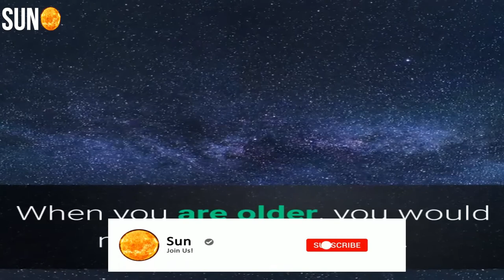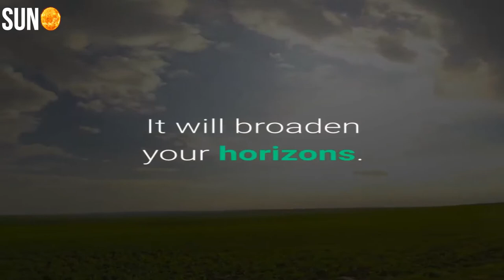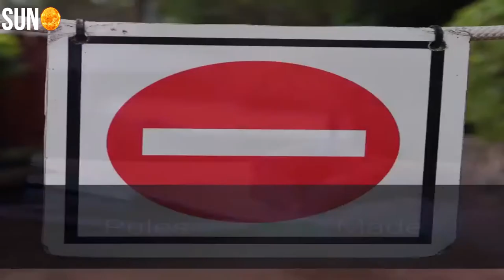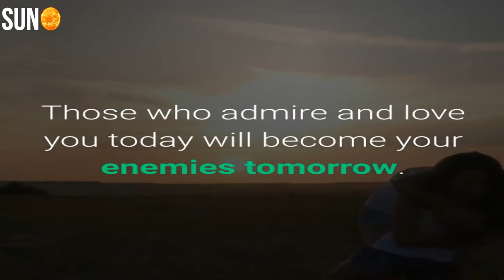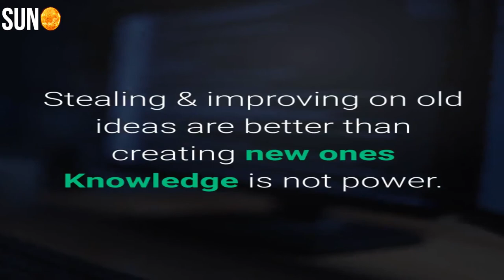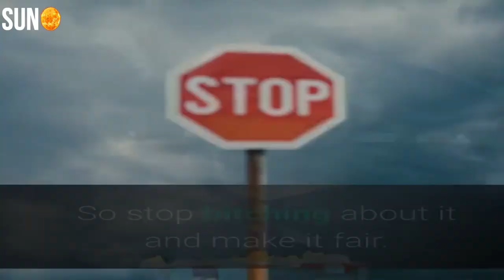41 Life Lessons From A 41-Year-Old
41 Life Lessons From A 41-Year-Old

Earning Money is one of the most important aspects to your life
You will spend 70% of your time working. Make sure you enjoy what you do.
Take risks when you are young. When you are older, you would not be able to do so.
Smoking, drinking &drugs will forever be a liability in your life.
Sex is a double edge sword. Be safe about it and with it.
Driving dangerous will be your biggest regret in life. Driving while under the influence — the biggest harm.
Never marry early. Preferences change, Perspectives change, People change.
Have a Routine — It will define you, your personality, your thinking, your style and your personality.
Unless of course you have had an exceptionally amazing childhood with great parents as your role models — then you need a Mentor without fail. Ask any great achiever what is the importance of having someone to guide you. If can be your boss, your relative, the CEO of your company or anyone better than you.
Choose one skill. Then decided and dedicate to devote 10,000 hours of your life only to honing and mastering that one skill.
Read Tons of books — as many as you can. It will broaden your horizons.
Remember most of what you read in books is an opinion — and need not be your reality
Travel extensively. The more you travel, the more you will learn. The more you grow as a person.
Work Hard, so hard, it becomes your religion. Remember — never let anyone outwork you.
Discipline — without it, forget dreaming about anything. With this, nothing exists.
Keeping things in order should be the first principle of the day. Never start work and never finish work until you have kept every single thing in order.
Friends are overrated. They come and they go.
Friendships are dangerous. Remember — You will always get betrayed, cheated, stabbed and surprised by people whom you trust. Not those you do not.
Religion & God is made by man. That is why each and every religion has it own theory, set of rules, groups, regulations, do’s & don’ts. And one religions’s ‘to-do-list’ is another one’s ‘no-you-cannot-do-this’ list.
Rules are Man Made. What is right in one place is wrong in another. For instance, in the Middle East an unmarried man & women having relationships is illegal, eating beef in India is a crime, eating pork in Saudi is illegal, Homosexuality in Pakistan is not allowed, Drinking alcohol in Iran is illegal. So if what you want is illegal, go to a place where it becomes legal.
You will fail. And you will fail many times. There is no escaping it. And these failures will determine your character.
You will be judged no matter what you do. So might as well accept this reality.
Racism exists on our planet. There is no two ways about it.
Bullshit sells on our planet. Want evidence? Check the advertisements.
Politics is necessary to survive. Want to survive? Master it.
Money influences people, relationships & friendships.
Your Fans & Admirers are like the wind. Those who admire and love you today will become your enemies tomorrow. Mentally prepare yourself for it.
10 years of sacrifice & one mistake — people will only remember that one mistake
Always remember — there is someone out there in the world better than you. Its just a matter of time before he appears.
As long as you are an employee, whatever you do and how much ever you do, will be considered your duty. Why? Because you are receiving a monthly salary.
To fight procrastination — do the most minimum always. Keep it simple. Make it easy. But just do something. Even it is the bare minimum.
Actions always speak louder than words. Period.
If you can create & customize, you can charge more money.
Got a great idea? So what? Remember — Ideas are worthless. Stealing & improving on old ideas are better than creating new ones
Knowledge is not power. Application of knowledge is power
As you grow older, Health, Patience, Tolerance & Peace of mind are more important. Something you realize only when you are bed-ridden for a week.
Never give anyone a second chance. If someone cheated you once they will cheat you again
Your value is the average sum total of your 5 closest friends. Don’t believe me? Make the list and find out.
Good prevails in the end — happens only in storybooks & movies
Life was always meant to be unfair. So stop bitching about it and make it fair.
The greatest skill you can master in this lifetime? Written & Verbal Communication. Think about it. 99% of the time you are doing — what?